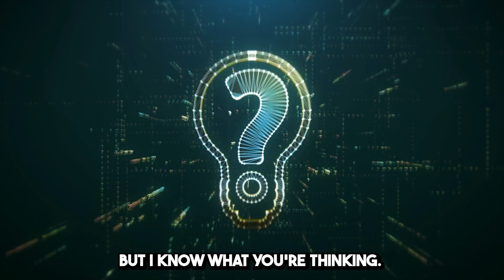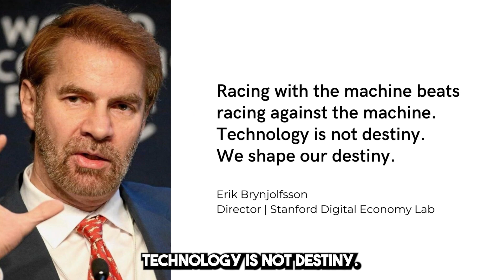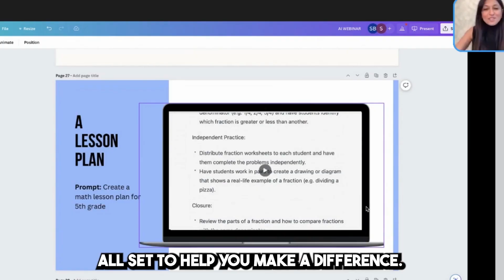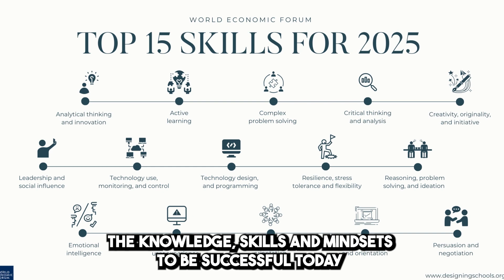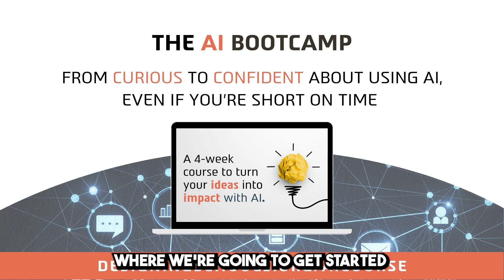The Future of AI in Education: Are You Ready?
It's not just about learning ChatGPT. This is about learning essential AI literacy skills you can apply to everything to save time and enhance creativity, so you can focus on what matters most.

INTRODUCING THE AI BOOTCAMP
Generative AI is changing education and business, and there's no better time than now to maximize its potential. Our 4-week course empowers school professionals and business leaders to confidently embrace AI, equipping them with innovative problem-solving techniques that can be applied immediately.